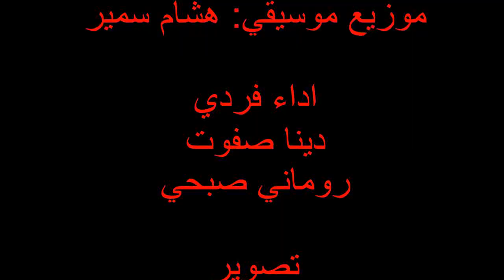🇪🇬 كورال البابا كيرلس للخرجين 🇪🇬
تصوير و مونتاج / جوزيف نجيب